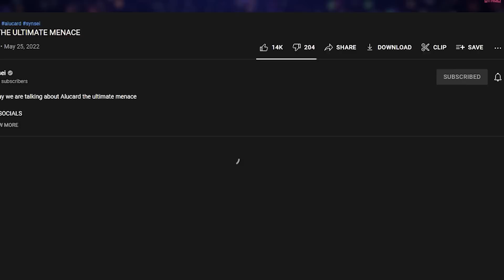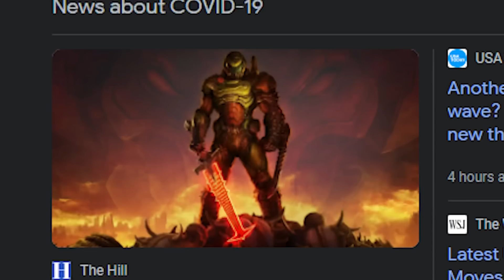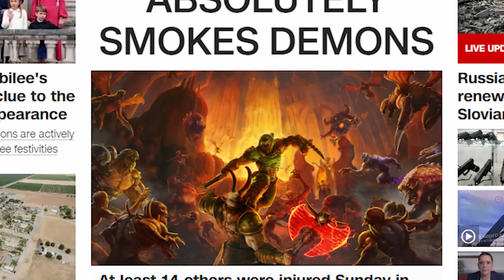DOOMGUY THE DEMON FADER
Today we talk about the demon smoker